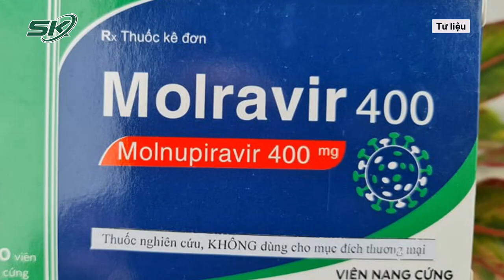Covid-19 Diễn Biến Khó Lường Ở Việt Nam, Chưa Thể Coi Là Cúm Mùa Thông Thường! | SKĐS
SKĐS | Với diễn biến khó lường và số ca F0 mới ngày càng tăng cao, thời điểm COVID-19 trở thành bệnh thông thường tại Việt Nam rất khó dự đoán. Bên cạnh đó, theo các chuyên gia, họ quan ngại trước quan điểm bệnh thông thường là vì khả năng xuất hiện biến chủng mới gây áp lực hệ thống y tế.

Mời quý vị và các bạn xem thêm: Ca Mắc Tăng “Phi Mã”, Ông Trần Đắc Phu Khẳng Định Hà Nội Chưa Ở Đỉnh Dịch